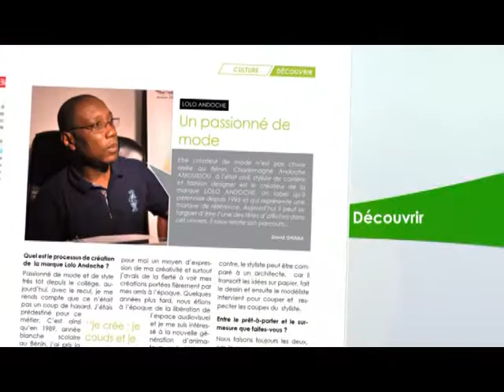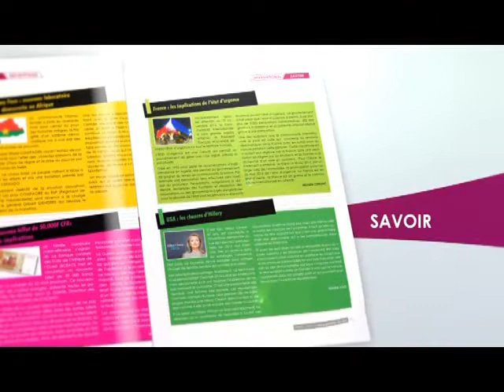Emission le RDV grandpublic du 24 05 2016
Dans cette capsule, revivez les temps du concert de TOBI à Africa Sound City.